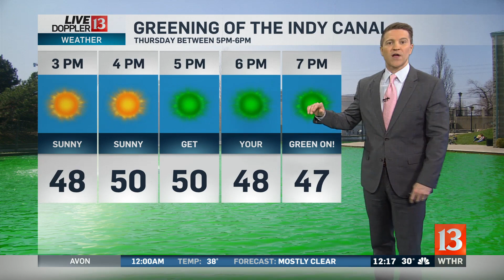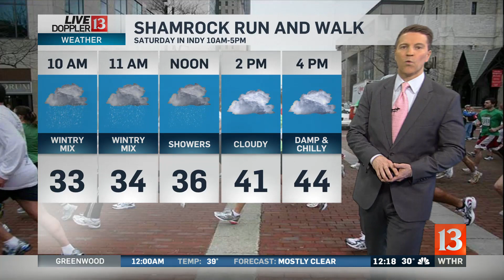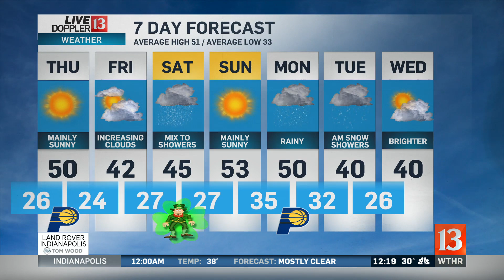Live Doppler 13 Forecast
Sean Ash's Live Doppler 13 Forecast from Wednesday, March 14th.